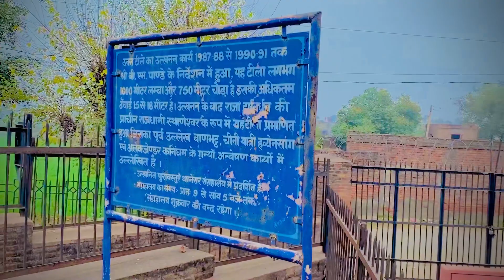1400 साल पुराना राजा हर्षवर्धन का टीला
1400 sal purana raja harshavardhan ka tila iska nirman 7वी satavdi mai kiya gya tha isji khudai karne per yha per mugal kal ke abces mile ager video achhi lagi ho to subscribe to my chenel
Vlog by krishan @Hr-071